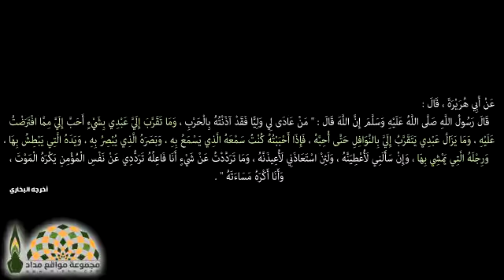كيف نجلو البصيرة؟ - الشيخ محمد حسين يعقوب - مدارج السالكين 177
عن أبي هريرة قال:
إنَّ اللهَ تعالى قال : من عادى لي وليًّا , فقدْ آذنتُه بالحربِ , وما تقرَّب إليَّ عبدي بشيءٍ أحبَّ إليَّ مما افترضتُه عليه , وما يزالُ عبدي يتقربُ إليَّ بالنوافلِ حتى أُحبُّه , فإذا أحببتُه كنتُ سمْعَه الذي يسمعُ به , وبصرَه الذي يُبصرُ به , ويدَه التي يبطشُ بها ورجلَه التي يمشي بها , وإن سألني لأُعطينَّه , وإن استعاذَني لأعيذنَّه , وما تردَّدتُ عن شيءٍ أنا فاعلُه تردُّدي عن قبضِ نفس المؤمن , يكره الموتَ وأنا أكْرهُ مساءتَه.